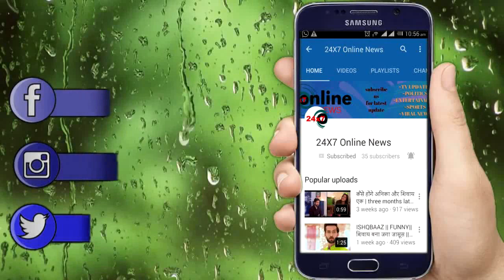NAZAR || इस एपिसोड़ में “राठौर परिवार अपनी बहू पिया को बचाने” के लिए लड़ेंगे “सारी शक्तियों से”